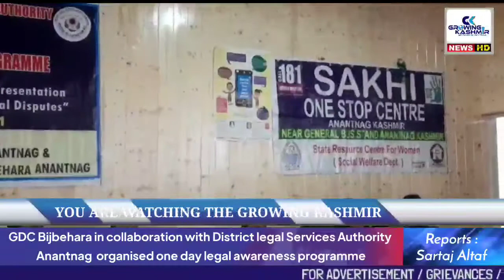GDC Bijbehara in collab with District legal Services Authority organised legal awareness programme